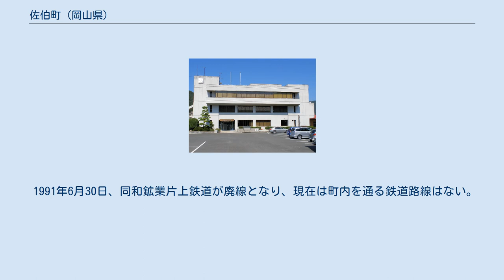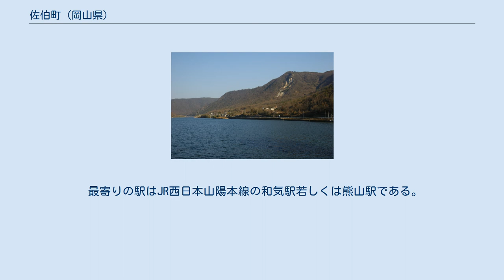佐伯町 (岡山県)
岡山県の市町村_(廃止)
佐伯町（さえきちょう）は、岡山県の中東部に位置していた町である。
2006年3月1日、和気町との合併で新たに和気町となり、旧町役場は和気町役場佐伯庁舎となっている。
 町域の大半は山林である。
町の中央を北から南に吉井川が貫流している。
町中心部の吉井川が大きく蛇行したあたりに小盆地が形成され、そこに町役場や商店・工場など行政・商工業の施設が集中している。
 2005年3月1日に和気町と合併し「和気町」となる予定だったが、合併協定書の調印を行ったものの議会が合併議案を否決。
町長も議決を尊重して慎重姿勢となり、合併は立ち消えとなった。
 2005年1月23日に町長の解職と町議会の解散を求めるリコール請求に関する住民投票が行われ、町長と議会のリコールが成立した。
 2005年2月27日に町長と議会の出直し選挙が行なわれ、合併推進派の元町長が町長選に勝利し、町議選でも推進派の議員が過半数を占めると合併協議が再開され、期日を1年遅らせて3月23日に再度合併協定書に調印、両町議会と県議会の可決を経て、2006年3月1日に合併した。
 農業が中心であるが、企業誘致により町の中心部に数社の工場が存在する。
 1991年6月30日、同和鉱業片上鉄道が廃線となり、現在は町内を通る鉄道路線はない。
 最寄りの駅はJR西日本山陽本線の和気駅若しくは熊山駅である。
 町内を走る高速道路はない。
最寄りのインターチェンジは山陽自動車道和気IC。